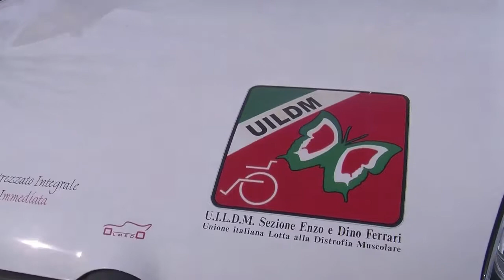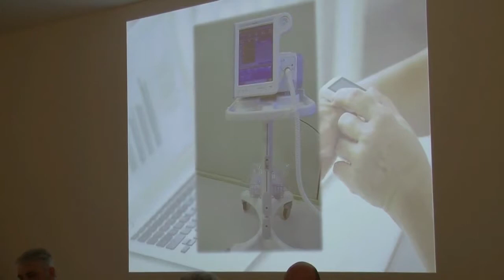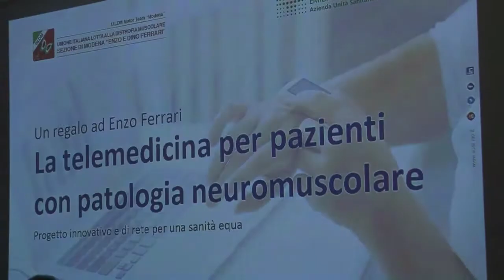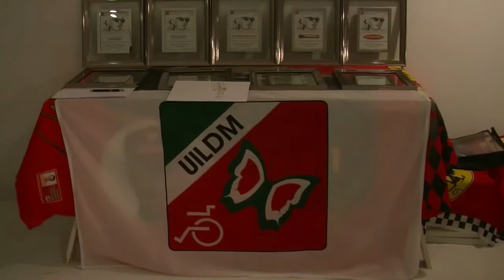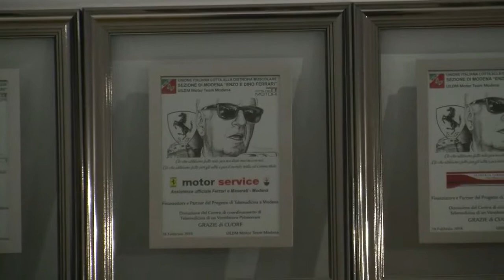UILDM e Motor Team Modena, consegna di un macchinario per la ventilazione